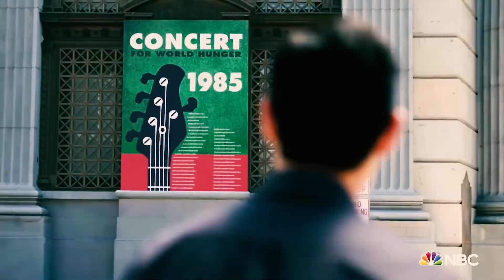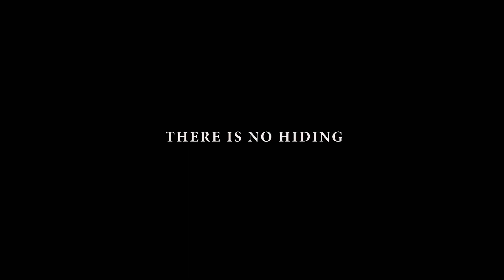NEW MOVIE TRAILERS 2022 2023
Have a look through the timestamps to find something of interest:

0:05 - GRIMCUTTY (2022) Hulu
1:55 - SECRET INVASION (2023)
3:46 - QUANTUM LEAP (2022) Reboot
5:53 - THE MANDALORIAN Season 3 (2023)
7:38 - ANDOR (2022) Trailer 3
9:02 - WARRIORS OF THE FUTURE (2022)
10:27 - STAR WARS TALES OF THE JEDI (2023)
12:05 - AVATAR 2 (2023)
13:34 - CONTROL (2022) Mind Control Movie
14:45 - SHARK SIDE OF THE MOON (2022)
15:41 - TEEN WOLF THE MOVIE (2022)
17:00 - HUNGER GAMES: THE BALLAD OF SONGBIRDS AND SNAKES (2023)
18:18 - GUARDIANS OF TIME (2022)
20:02 - ORBITAL (2022)
21:52 - CREATURES OF THE MIST (2022)